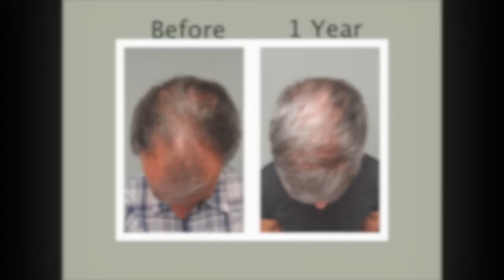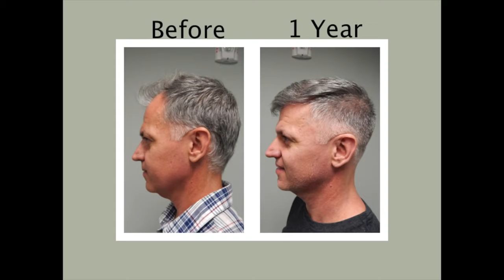What Does a Hair Transplant Cost in Miami - Hair Clinics Near Miami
What Does a Hair Transplant Cost in Miami - Hair Clinics Near Miami, FL.  Or, would to like to find out where you are on the Norwood-Hamilton Hair Loss Scale? Or What is the cost of a hair transplant close to Miami, Florida?

Watch our YouTube playlists with hair transplant videos with Before and After Hair Transplant results. See for your self the kind of results our patients receive when you get a hair transplant from our hair clinics.

Visit our Miami Hair Transplant Playlist to see hair transplant videos for patients in the Miami, Florida areas.

1200 Brickell Avenue Suite 1950

Permanent Hair Loss Solutions - Want these hair transplant results?  Learn more about a permanent hair loss solution as well what a Miami Hair Transplant Surgery Costs by calling 844-327-HAIR and speaking with one of our hair transplant consultants.

Get the information you need to make an informed decision when choosing your hair transplantation doctor and hair clinics near you.

MiamiHair Doctor